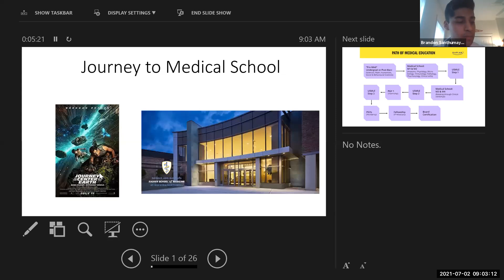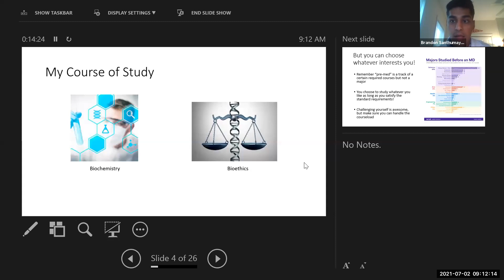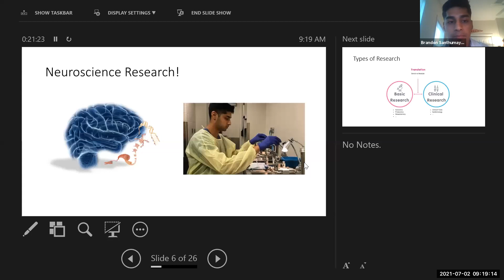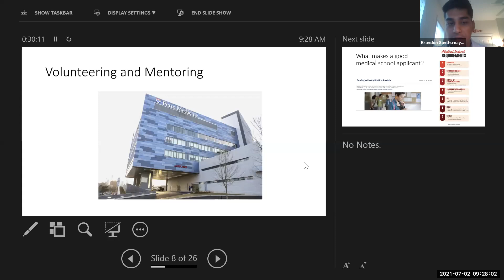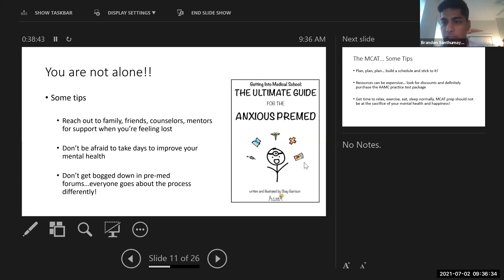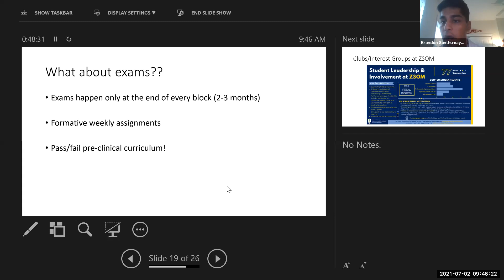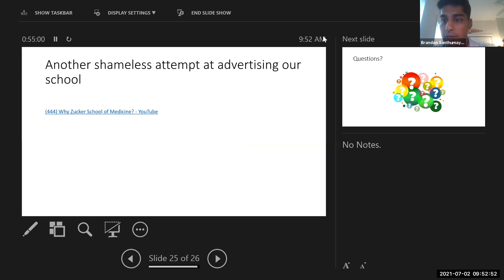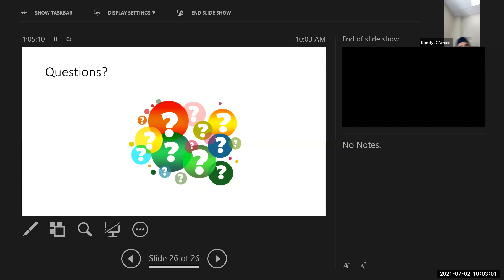Medical Student Journey w/Brandon on 7/2